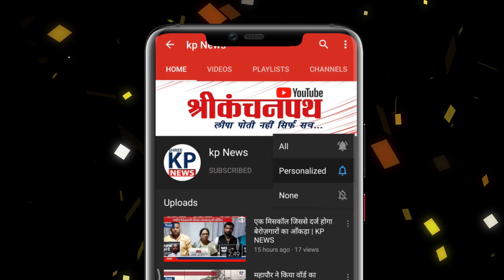Amit shah bhilai में usha barle के घर जायेंगे। पूरा घर छावनी में तब्दील|| KP NEWS Shashikant TIwari